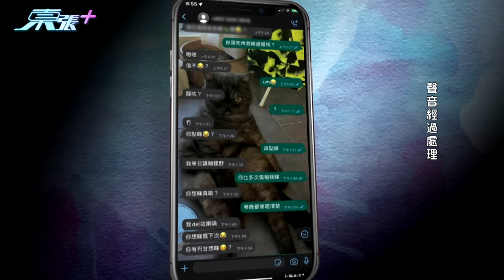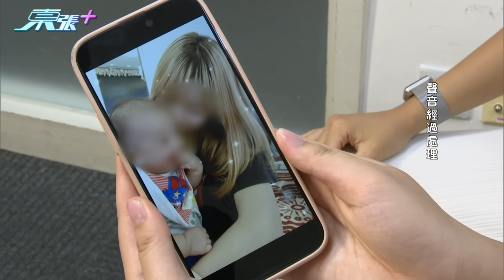巴士「露械」丈夫姨丈不肯讓母子相見 女方揚言現有經濟能力可照顧好兒子及女兒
前夫在巴士「露械」自瀆被捕入獄，加上經常性騷擾女方朋友，未成年妻子A小姐最終與對方L,先生離婚，但不滿兒子被夫家姨丈帶走阻相見，為爭撫養權決硬闖姨丈家，姨丈解釋不肯讓母子相見原因皆因女方曾在14歲時誕女後送予寄養，擔心重蹈覆切故不肯將男嬰交出，但最終在主持在場的情況下允許其見兒子，無奈八個月未見過兒子對母感陌生，現年17歲的女方直言會待成年後接回女兒並指現有經濟能力照顧好兒子及女兒。